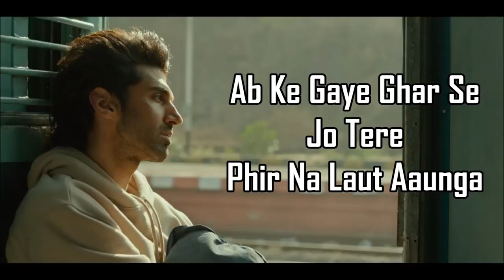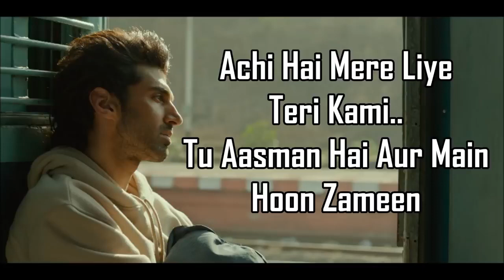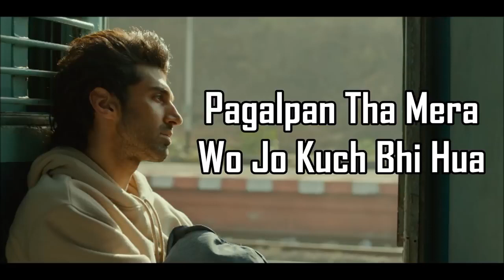Phir Na Milen Kabhi Lyrics | Malang | Ankit Tiwari | Aditya Roy Kapur, Disha Patani, Kunal, Anil K